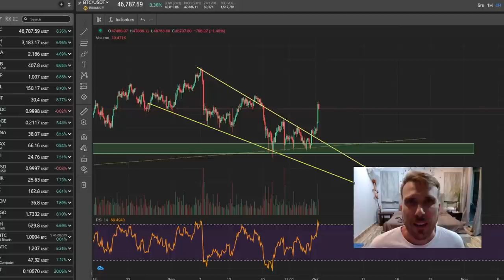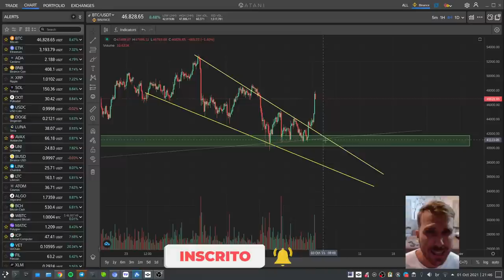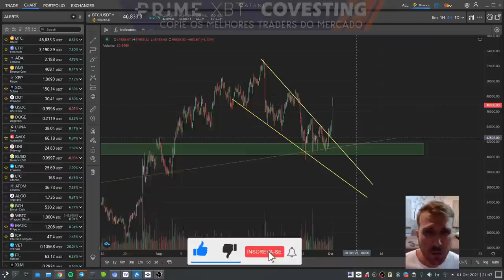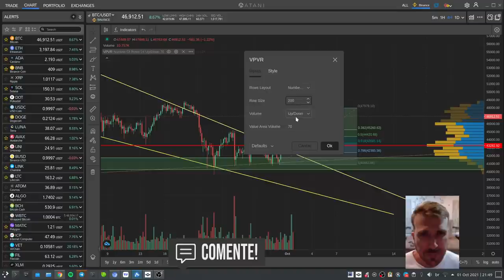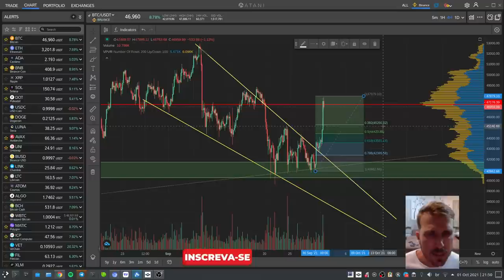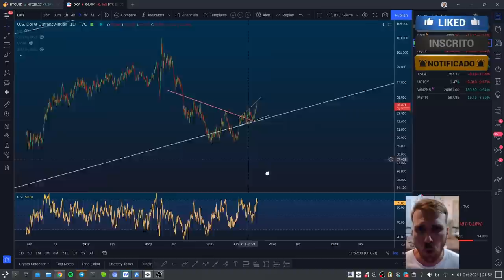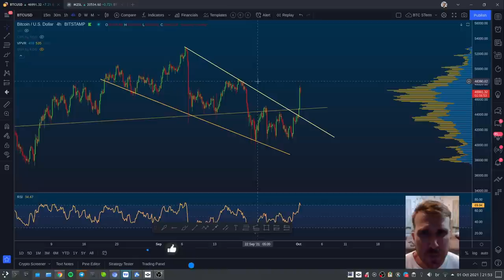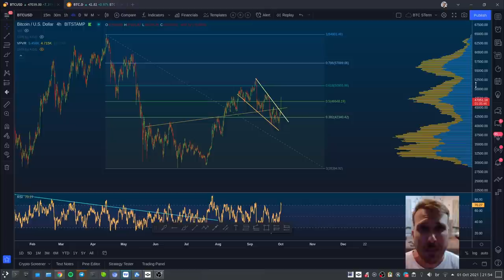BITCOIN: ALÍVIO IMEDIATO!? [Que pump!!]